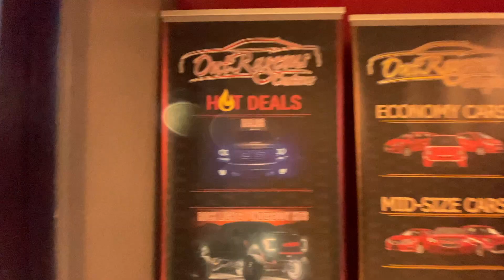New Tint?! 2016 Dodge Charger SXT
Whats going on my youtube family!
In this video i wish i could've show you guys to whole process of getting my brand new tint but sadly wasn't allowed in the back but! i show you guys how everything turned out and threw in some dope cinematics.